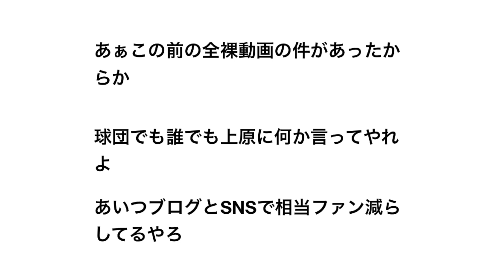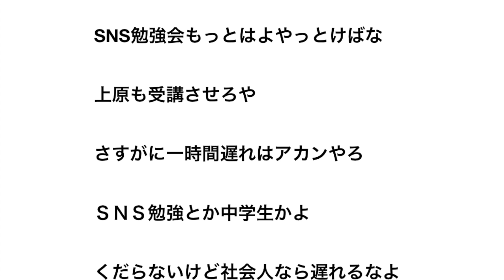【巨人】小林誠司さん、またやらかす、、、